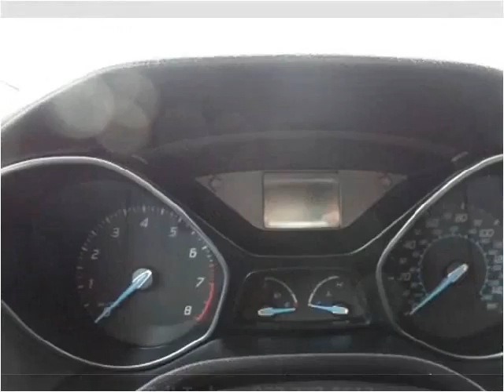2012 Ford Focus Used Cars Mt Pleasant MI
This 2012 Ford Focus is available from Auto Group Leasing.